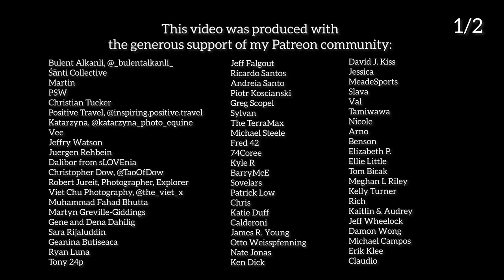I Left YouTube at the Height of Success. Now What?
For my social commentary, UNPLUGGED → @UnpluggedEva